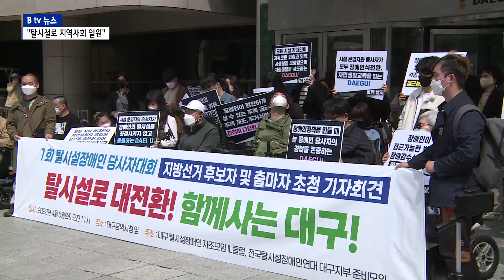[B tv 대구뉴스] "지역사회 당당한 일원으로"…탈시설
최근 서울에서 장애인단체들이 탈시설과 이동권 등을 요구하며 지하철에서 시위를 벌이기도 했는데요. 시설에만 가두지 말고 지역사회의 당당한 일원으로서 역할을 하게 해 달라는 것이 바로 탈시설입니다.